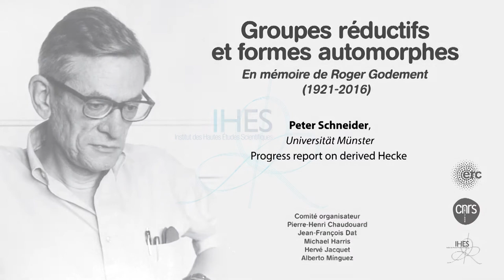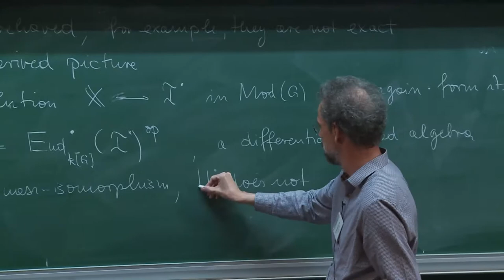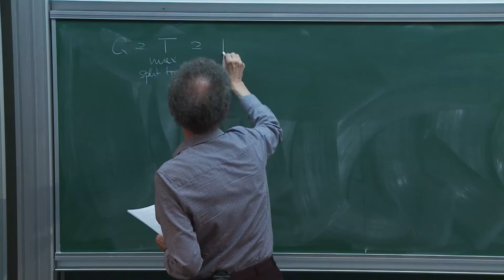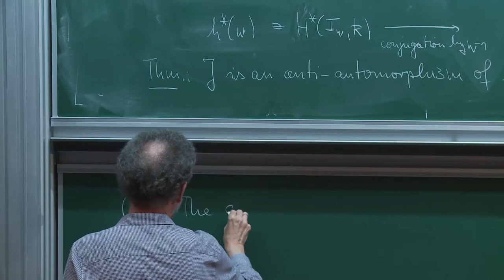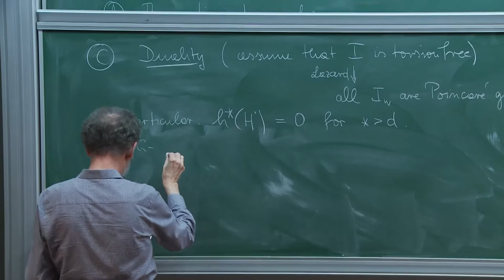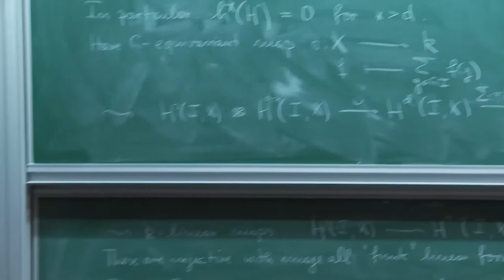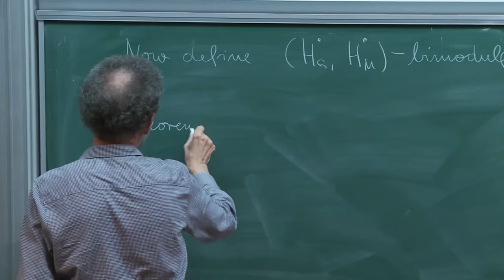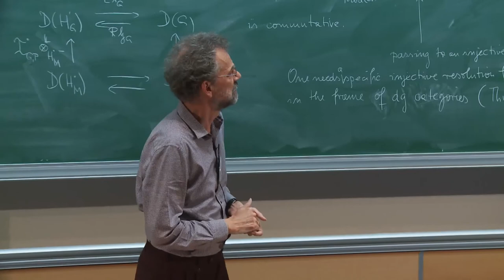Peter Schneider - Progress report on derived Hecke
In  the  modular  smooth  representation  theory  of  p-adic  reductive  groups  with  coefficents  in  a  field  of characteristic p (same p!) a close relation between smooth representations and modules over suitable Hecke algebras only holds in a derived version. This leads to differential graded Hecke algebras and their
Ext(= cohomology)-algebras. I will report on joint work with R. Ollivier on the structural properties of the pro-p Iwahori Ext-algebra. If time permits I will also discuss the formalism of derived parabolic induction (joint work with S. Scherotzke)